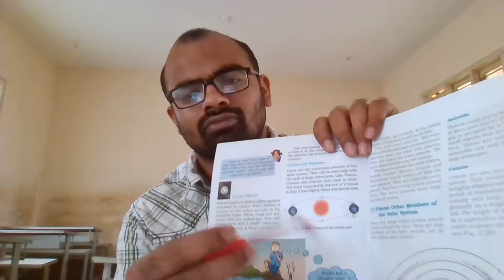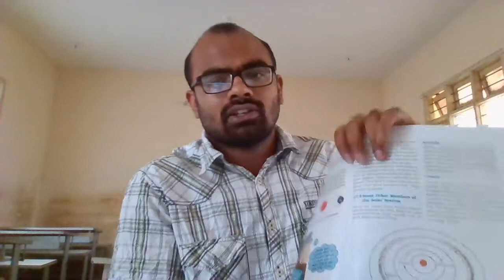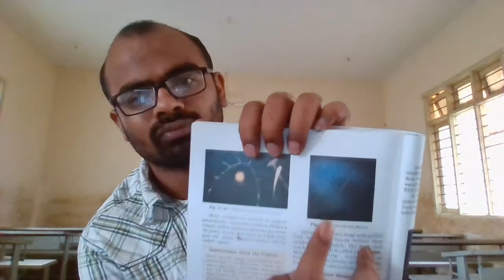CLASS - 8 SCIENCE